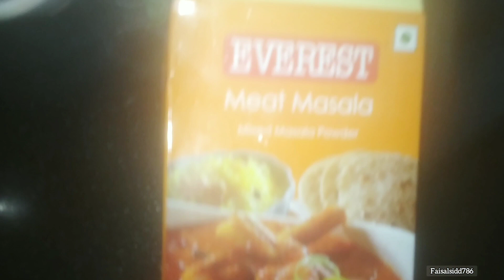Motton kofta Recipe How to make Motton kofta Recipe | Tasty kofte recipe| Boil Kofte Motton ka